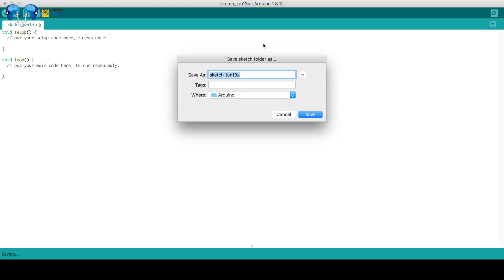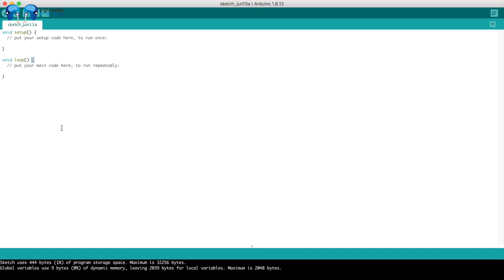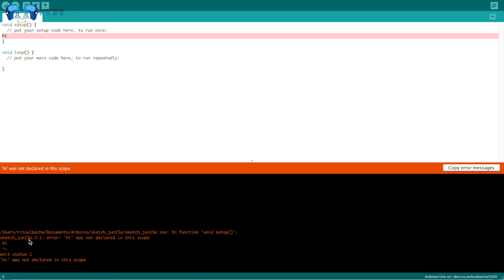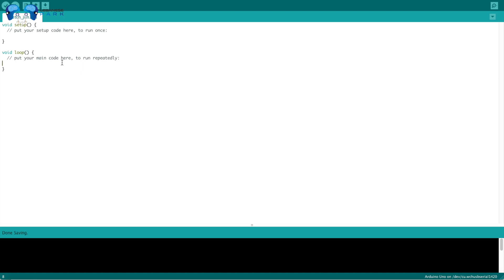Arduino Course for Absolute Beginners - Episode 3: Arduino IDE and Program (Sketch) Overview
Video Edited by: Jean-Marie El Bacha - @jumainrink

Ether Address: 0xe79F3b2eBD924eB9987e8112aC2515300D7630C2

BitCoin Cash: qzdztp5wlc2nvkgf7m0tc4t3wnuevcfpagyqf7805p

Stellar: GAM6OCB4OFCAUVULKRGKNX6JKO4B3GEHIHET5VJEEA636NUX5MKLP3N6

USD Digital: 0xe79F3b2eBD924eB9987e8112aC2515300D7630C2

Tether: 0xe79F3b2eBD924eB9987e8112aC2515300D7630C2